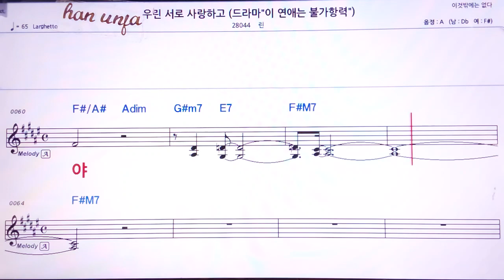💖우리 서로 사라하고/린 👍MR,유투브 노래방,가라오케 악보 코드 가사 ,Karaoke,반주